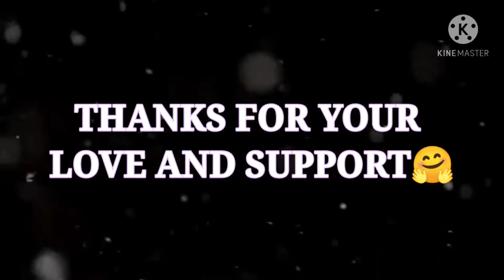😍24k Golden 🔥Mood ||Only headshot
# freefire

My self :-Freefire Lover and streamer🔥
⚪so plZ support me guys ❤️

s